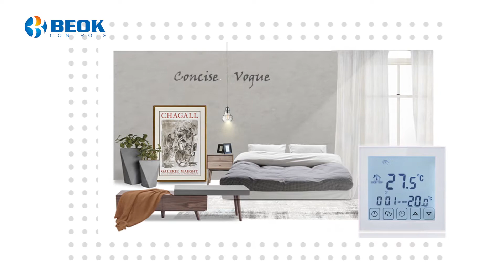Beok Product Display